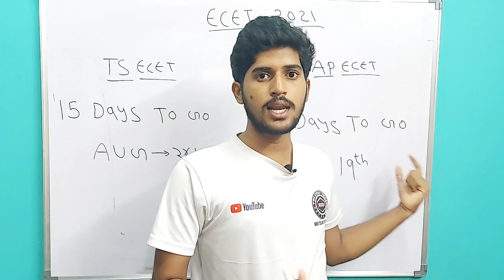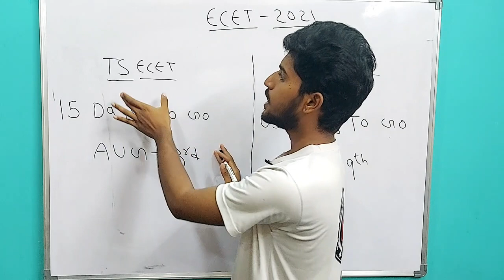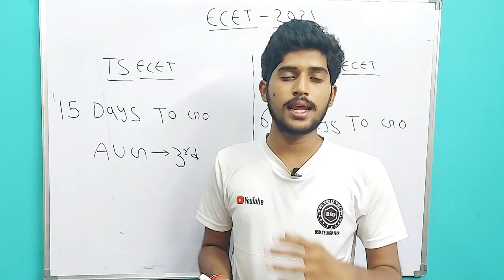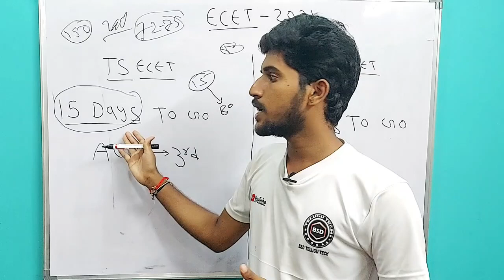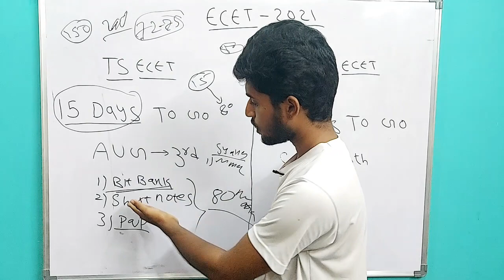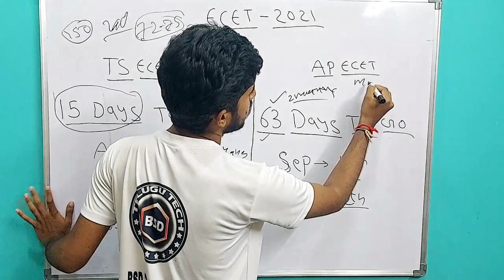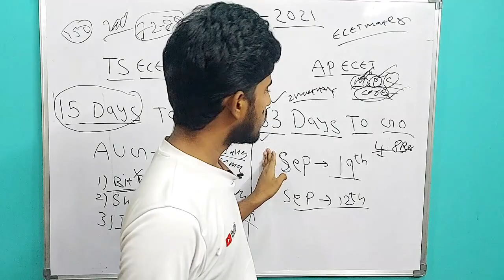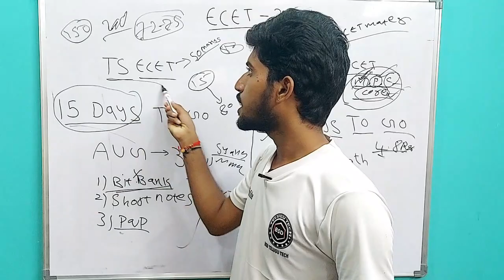Ecet 2021 countdown starts for exam | less time more learn | how to get preparation for ecet | bsd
1) Just install Call me 4 app in playstore.
2) Register with your mobile number.
3) Click the next button.
4) Complete your profile.
5) Go to wallet
6) Click on add money and enter how much money you need.
7) Select payment option and proceed to pay
8) Go to home page and search BSD TELUGU TECH now click call option.
9) Your doubts clarified